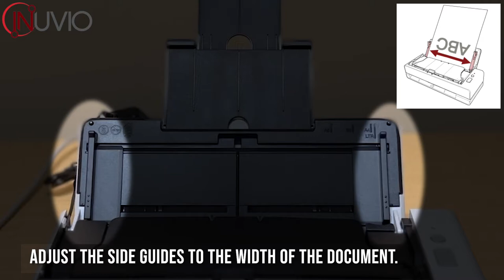How To Properly Scan with the Fujitsu 800R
In this video we demonstrate how to properly scan cards and documents with the Fujitsu 800R model scanner.